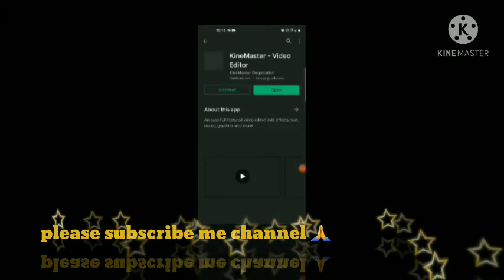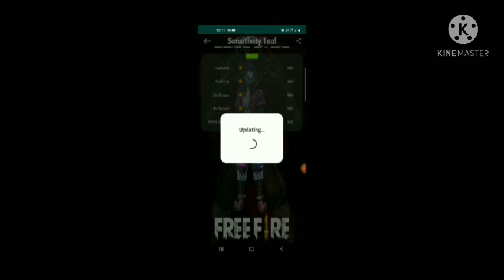set the perfect sensitivity in your game play 😱😱 // solve game lake problems in //perfectsensivity